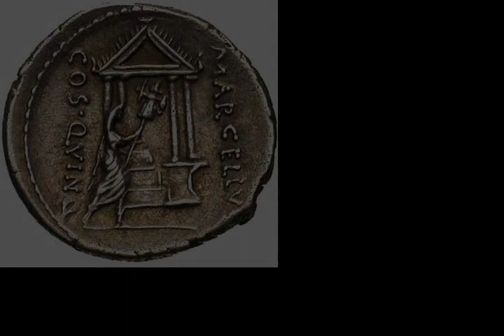Battle of Clastidium - Wikipedia article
Video summary:
The Battle of Clastidium was fought in 222 BC between a Roman Republican army led by the Roman consul Marcus Claudius Marcellus and the Insubres. Florus writes that the Insubres were led by Viridomarus, or Britomartus, as the name varies in translation. The Romans won the battle, and in the process, Marcellus earned the spolia opima, one of the highest honors in ancient Rome, by killing the king in single combat. It was also notable as one of the few battles won by the Roman cavalry without any aid by the legions.